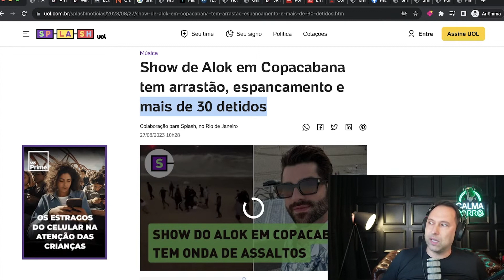PERIGO EM SHOWS: O QUE ACONTECEU COM O SHOW DO ALOK PODE ACONTECER NO THE TOWN?